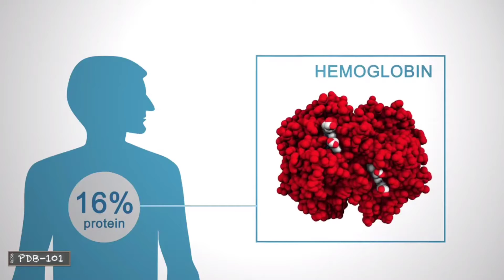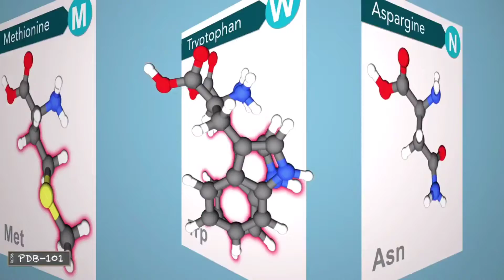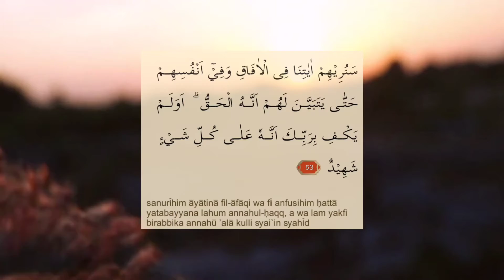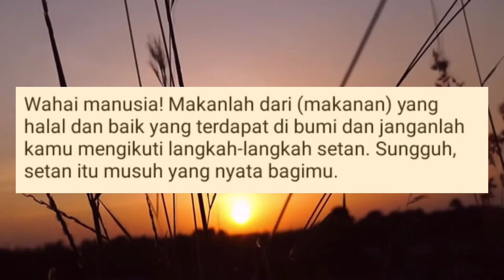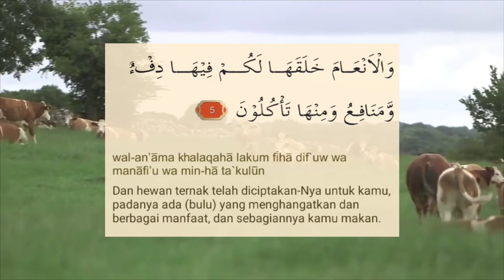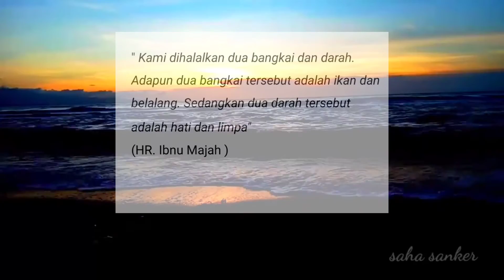Protein pada Makanan dan Minuman dalam Persepektif Al-Qur'an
perkenalkan saya Mar'atu Sholiha  (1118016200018) mahasiswi prodi Pendidikan Kimia UIN JKT.

Vidio ini membahas makanan dan minuman berprotein yang ada di dalam Al-Qur'an.

Semoga Bermanfaat🤗